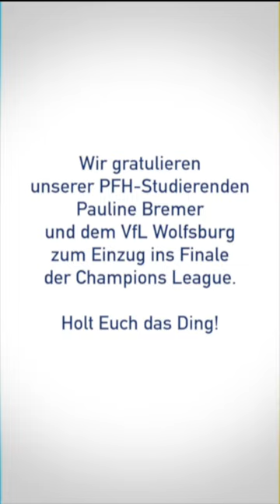Freitag PFH-Klausur, Dienstag Champions League: Pauline Bremer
Unser Prof. Dr. Julian Voss ist glühender Fußball-Fan. Zusammen mit seinen Kindern ist er öfters in den Stadien rund um seine Wahlheimat Braunschweig anzutreffen. Dabei führt sein Weg auch öfters zu den Spielen der VfL Wolfsburg Frauen.
Hier schließt sich der PFH-Kreis, denn in Reihen der Wolfsburgerinnen steht unsere Sport-Stipendiatin Pauline Bremer. Nach ihrem Klausurwochenende an der PFH ging es für die Mittelfeldspielerin/Stürmerin ins Emirates Stadium nach London, wo sie mit ihrer Mannschaft im Halbfinale-Rückspiel der Women's Champions League auf den Arsenal WFC traf. Treffen ist das richtige Stichwort, denn in der 119. Minute netzte Pauline zum entscheidenden 3:2 Sieg für die Wolfsburgerinnen ein und steht nun im  Finale der Champions League gegen FC Barcelona. Prof. Dr. Voss war auf Einladung des VFL Wolfsburg nach London gereist und konnte diesen Gänsehaut-Moment aus der Nähe miterleben…und uns ein paar schöne Schnappschüsse mitbringen.

"Wir sind froh und stolz, ambitionierte junge Menschen mit unserem Sportprogramm fördern zu können und neben solchen tollen Momenten einen Beitrag zu ihrer Karriere abseits des Feldes beitragen zu können" schwärmt Voss nach dem Spiel.

Herzlichen Glückwunsch an Pauline und den VfL Wolfsburg.😊⚽️💪